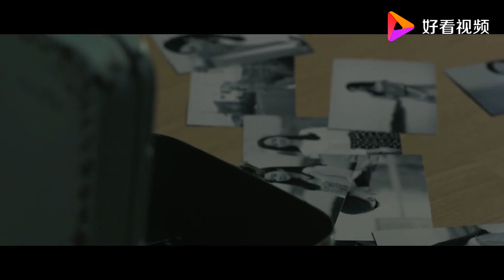王芯芯【你在哪里】原版MV